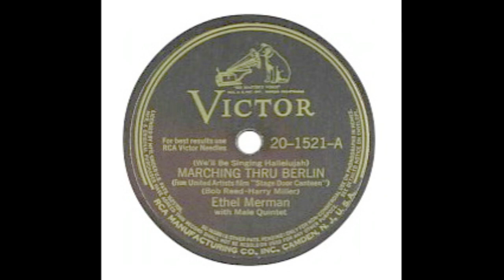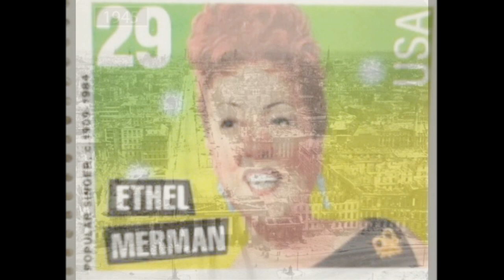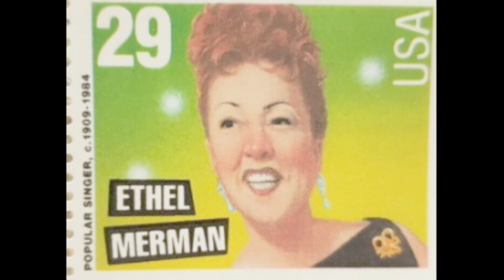(We'll Be Singing Hallelujah) Marching Thru Berlin Ethel Merman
From the movie "Stage Door Canteen".